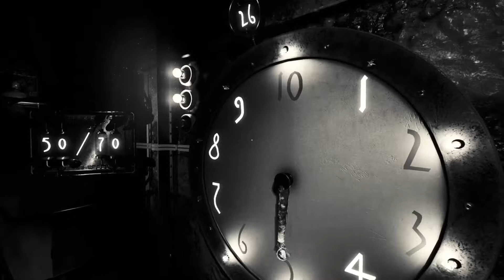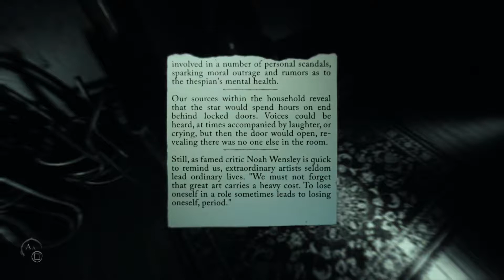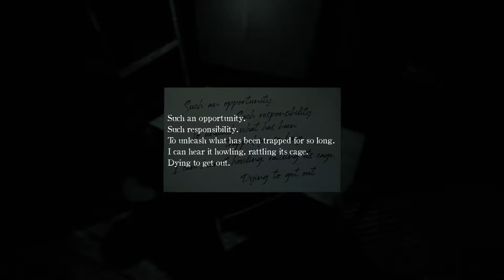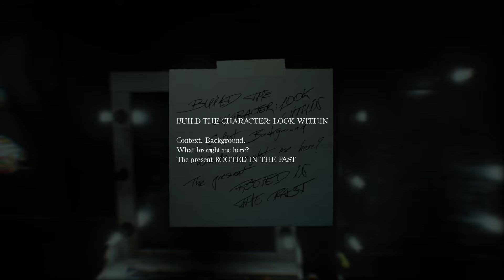Vince Plays Layers of Fear 2 Part 3 - What do you call a monster that isnt scary?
The monster is so lame